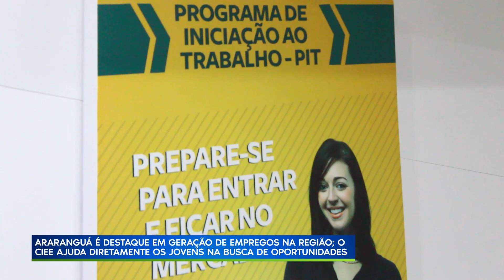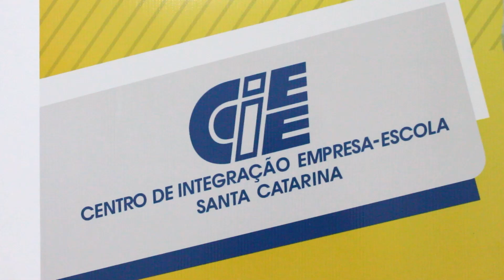16/01/23 ARARANGUÁ É DESTAQUE EM GERAÇÃO DE EMPREGOS NA REGIÃO; O CIEE AJUDA DIRETAMENTE OS JOVENS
Reportagem: Diego Piovezan
Data: 16/01/23